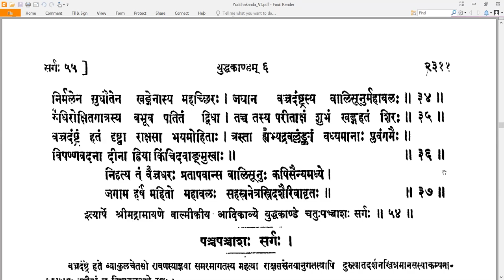54 Valmiki RamayaNam - वाल्मीकि रामायणम् - YuddhakAndam युद्धकाण्डम् Sarga 54 सर्गः ५४ (Read along)